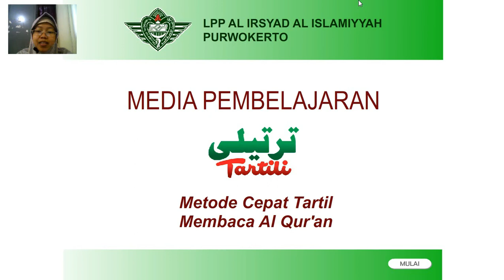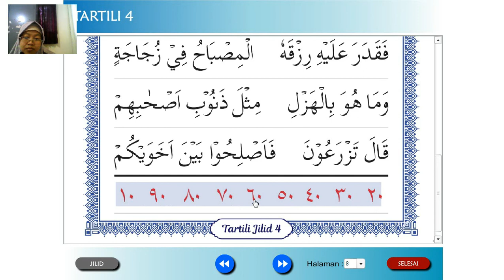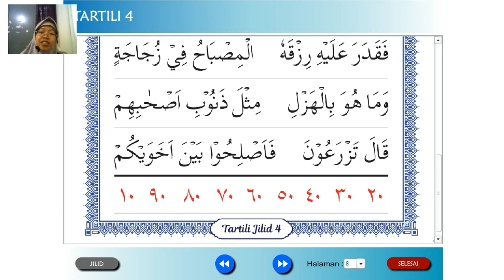Tartili Jilid 4 Halaman 8 || SD Al Irsyad 02 Purwokerto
Pembelajaran Tartili Jilid 4 Halaman 8 bersama ustadzah Siti Badingah